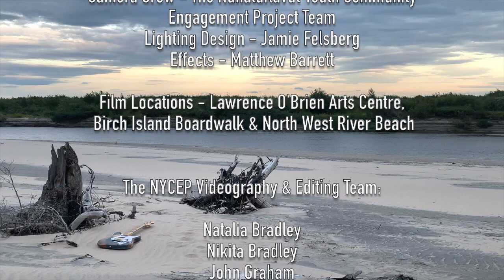Sightless Birds by Ethan Angnatok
The Labrador Friendship Centre's SHIELD (Sexual Health Information Exchange Labrador District) Project hosted Labrador Unplugged in July 2020. The winner of this event was 18 year old Ethan Angnatok from Nain, Nunatsiavut, Canada. His prize included an audio recording  & music video production of his song Sightless Birds.

We are incredibly honoured to be able to present to you this incredible original piece by Ethan, who is a very talented & humble Inuk male. A role model in his community, Ethan facilitates various skill sharing events such as cooking classes & jam sessions at the local youth centre. He speaks passionately about his love for music & how it helps him through mental health struggles. Now graduated from high school and working with Frontier College, Ethan, continues to inspire. We are truly grateful to be connected to him.

Sound recording by the Lawrence O'Brien Arts Centre in Happy Valley-Goose Bay,  Newfoundland & Labrador, Canada.

Music video by NunatuKavut Youth Community Engagement Project with footage from around Happy Valley-Goose Bay.

Please check out the full credits at the end of the video.

We also thank & acknowledge our partners NunatuKavut Community Council, Lawrence O'Brien Arts Centre & Labrador Grenfell-Health along with our funders the Public Health Agency of Canada and the Communications & Public Relations Branch of Government of Newfoundland & Labrador.

SHIELD is a youth led & adult supported initiative encouraging positive sexual health, personal wellness & healthy relationships through Art, Culture, & Technology (ACT) empowerment opportunities & life experiences for central & coastal Labradorians aged 12-18